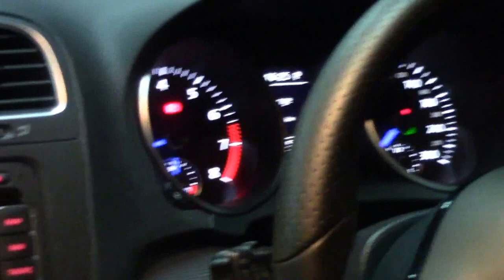Volkswagen Golf R - TV Motion disable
Disable TV Motion on 2012 Volkswagen Golf R to enable continuous DVD playback while on the move.